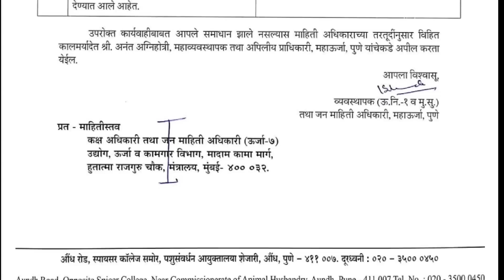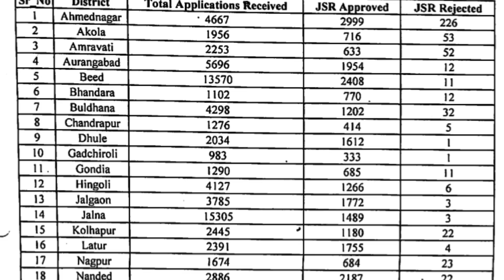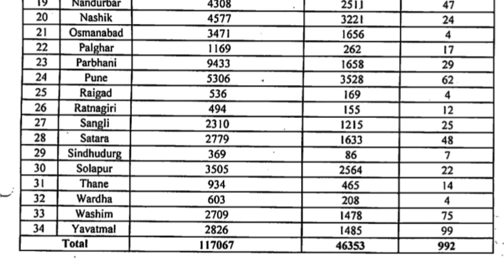Pm kusum योजना, कशी आहे जिल्हानिहाय स्थिती | kusum mahaurja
राज्यातील १ लाख शेतकऱ्यांना सोलर पंप देण्यासाठी राबवली जाणारी Pm kusum योजना, पहा कशी आहे जिल्हानिहाय स्थिती
kusum mahaurja

राज्यात दोन लाख सोलर पंप